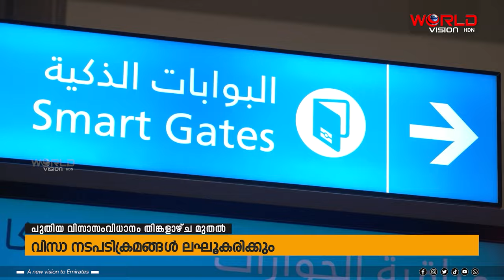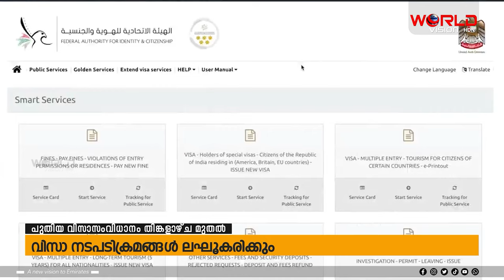യുഎഇയിലെ പുതിയ വിസ നിയമം തിങ്കളാഴ്ച പ്രാബല്യത്തില്‍ വരും | World Vision HDN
യുഎഇയിലെ പുതിയ വിസ നിയമം തിങ്കളാഴ്ച പ്രാബല്യത്തില്‍ വരും.
5 വര്‍ഷംകാലാവധിയുള്ള ഗ്രീന്‍വിസ സംവിധാനം ഉള്‍പ്പെടെ നിലവില്‍വരും.
വിസ നടപടിക്രമങ്ങള്‍ ലഘൂകരിക്കാന്‍ പുതിയ സംവിധാനം ഉപകരിക്കും.